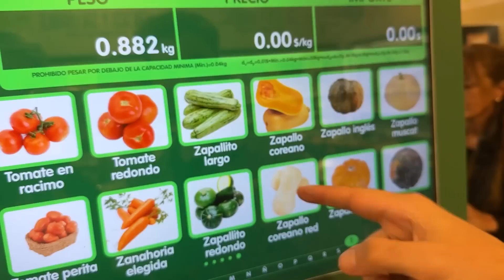Cocinando con JUAN IGNACIO de Masterchef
Nuevo capítulo de "BoffeChef"! Esta vez con Juan Ignacio como invitado! Así como con Aquiles, también hablamos de Masterchef y de sus proyectos mientras cocinamos MEZZALUNA.